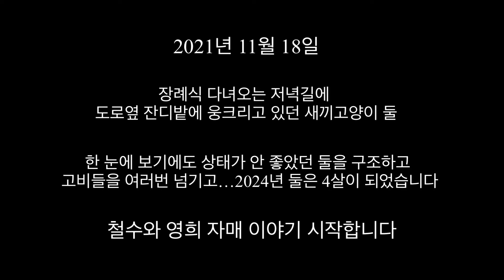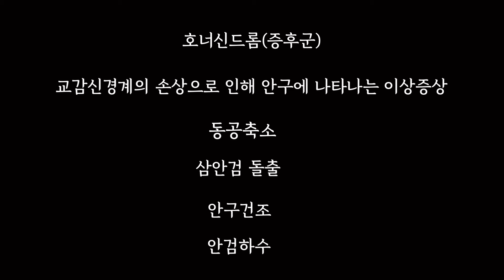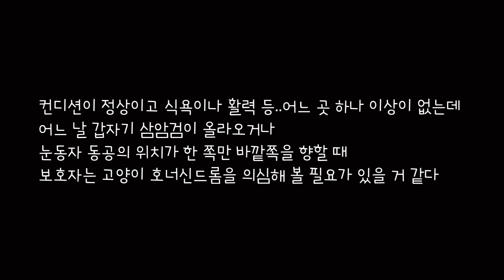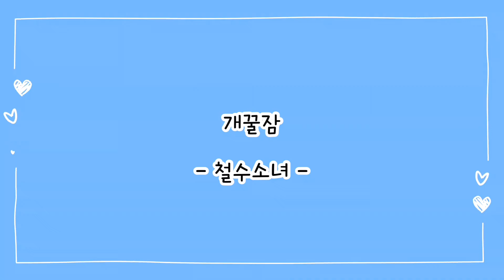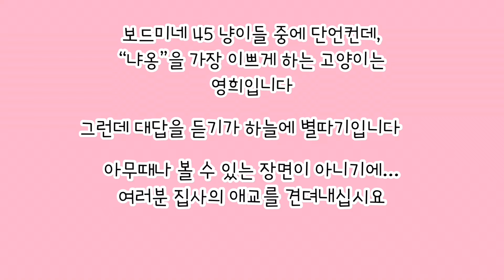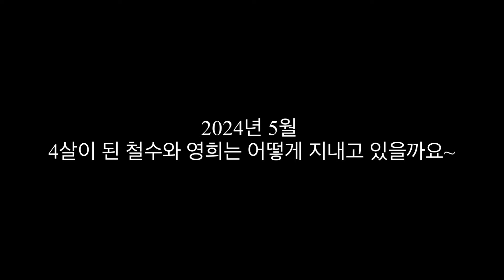가족의 장례식을 마치고 돌아오는 길에 서로 의지한 채 꺼져가는 작은 생명을 만났다